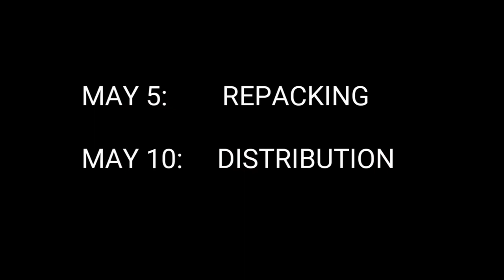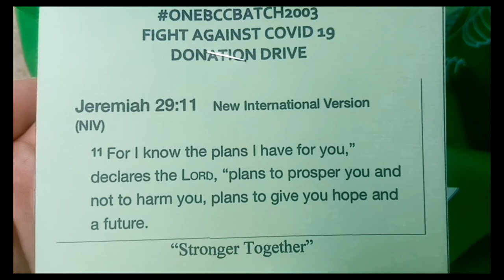THE FUND RAISING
Fund Raising Vlog Featuring Batch 2003 of Binangonan Catholic College